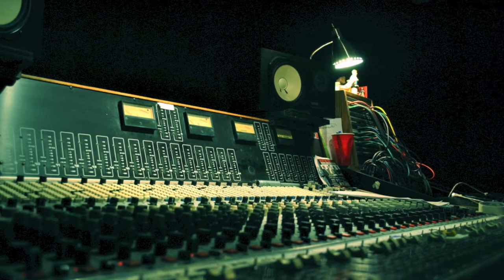Dumb Love - Stake In My Heart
Tracked live in 2012 at Estudio, Los Angeles CA. Recored and engineered by Shane Smith